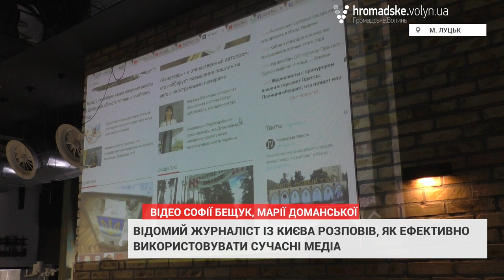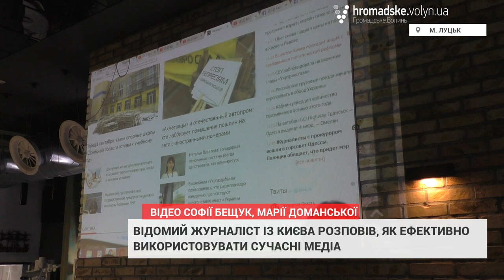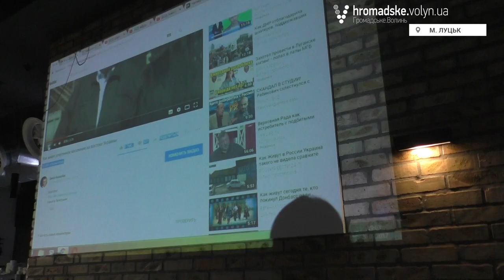Як стати популярним в соціальних медіа: лайфхаки від Дениса Казанського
Відомий український журналіст та блогер Денис Казанський відвідав Луцьк 20 вересня. «Громадське.Волинь» зафіксувало тези його відкритої лекції у форматі європейського кафе, організованого громадською організацією «Internews Україна».